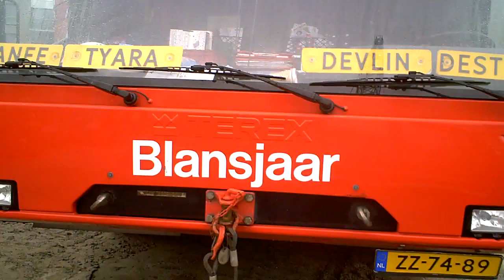HUGE 14 Wheel 135 TON TEREX AC 200 - 1 TP crane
TEREX crane from a dutch firm called ,, Blansjaar " with a total weight of 135 ton , 135.000 kilo's !! and road-legal !!